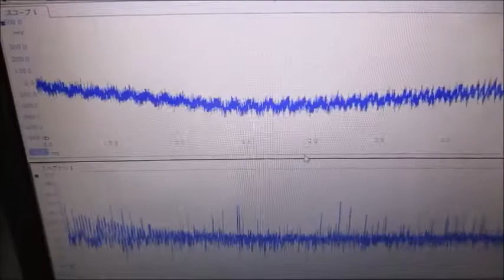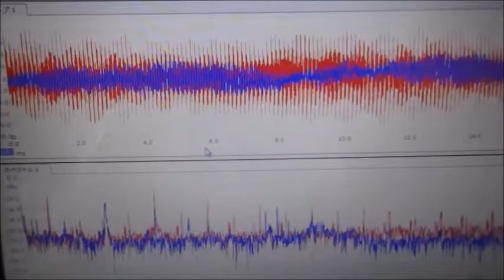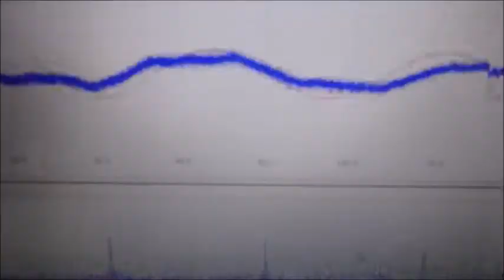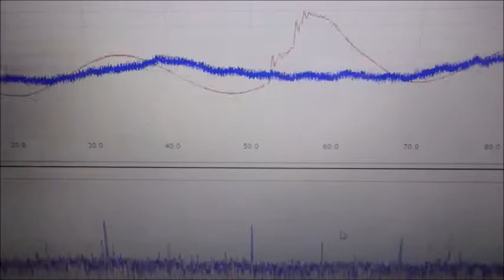‹‹超音波伝搬現象の分類：：超音波実験››